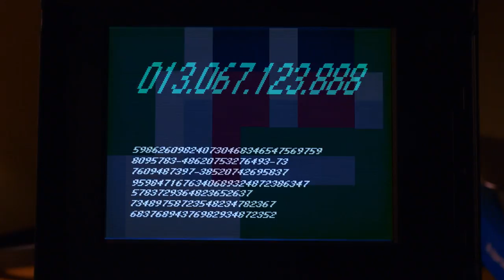Episode 4, "Extension Quest" Preview | Ronny Chieng: International Student, Season 1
Ronny embarks upon a quest to retrieve Asher's assignment after loading a virus onto her computer.

About Ronny Chieng: International Student
International Student is the story of Ronny Chieng, a Malaysian student who has travelled to Australia to study law. All he has to do is study, get good marks and make his Mom proud. Well, that was the plan anyway.